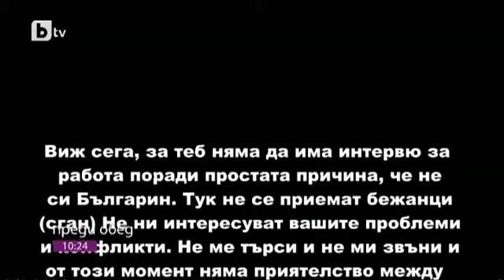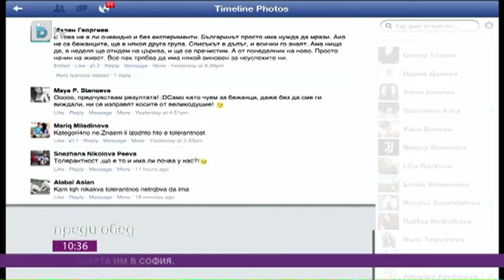Преди обед: Видео-експеримент на двама чуждестранни студенти..